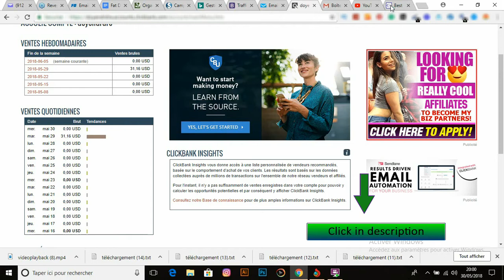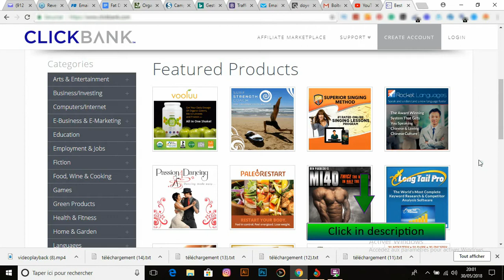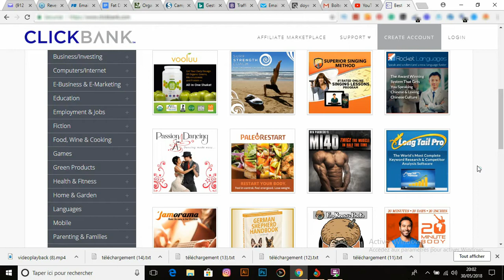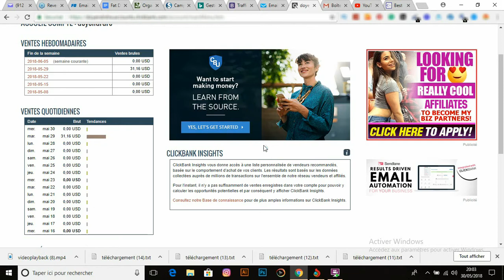Gagner de l'argent sur clicbank juin 2018(earn money online)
Yesterday I just had my good day on Clickbank and did. In this video, I show you the assets I used and the way to accomplish this.

One of the biggest takeaways from this course video above is to get focused on traffic generation and do not quit on one platform to early. It's so easy to overcomplicate this simple process of making money online. Secondly, having access to a high converting system has everything to do with the company owner.

Be sure you go with someone that knows what they are doing, gives value and knows how to convert!